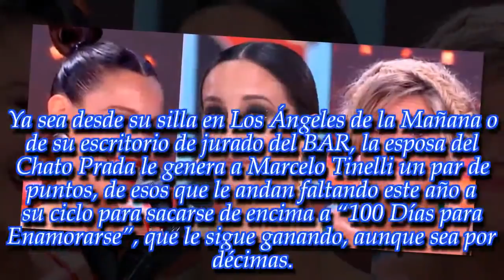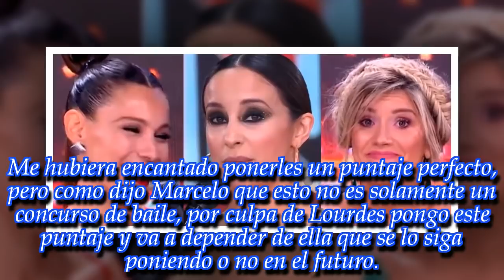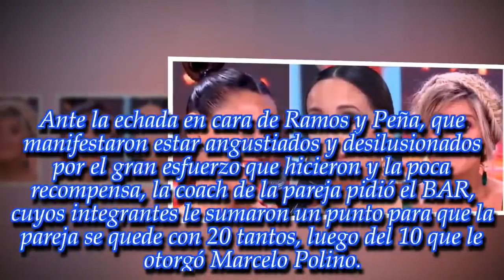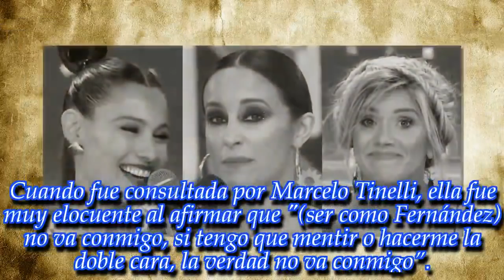Lourdes Sánchez contra todas: del "cero" de Pampita a los "cuernos" de Laurita Fernández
A la jurado del BAR le tocó bailar la "salsa de a tres" este martes y se trenzó nuevamente con sus colegas, que no le perdonaron ni el mínimo detalle